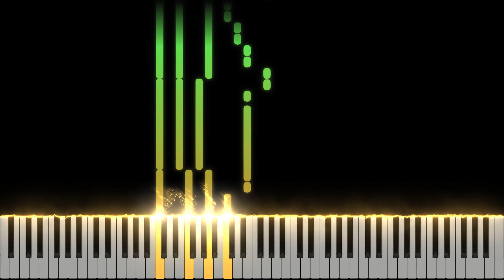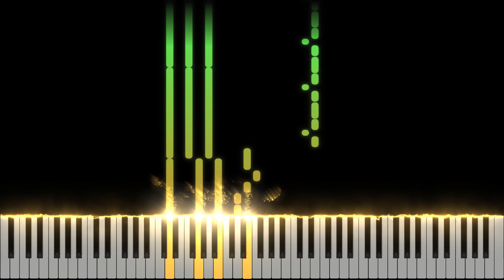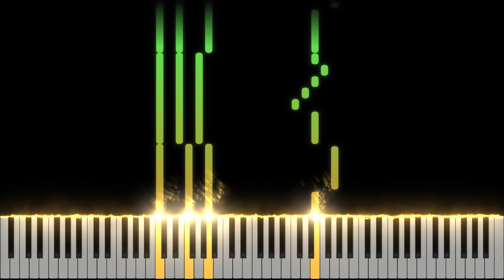Capital Cities - Safe And Sound | Piano Cover + Sheets + MIDI | Magic Hands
Yon this video, I'm giving you a piano cover of Capital Cities´s "Safe And Sound" I also include sheet music and MIDI files so that you can play along with the track.

If you're a fan of Capital Cities, then you'll love this piano cover of his song! This song is guaranteed to bring tears to your eyes, and you can play along with the track using the sheet music and MIDI files included in the video.